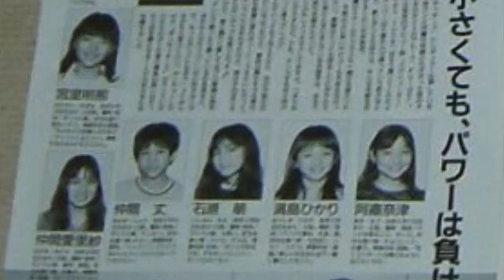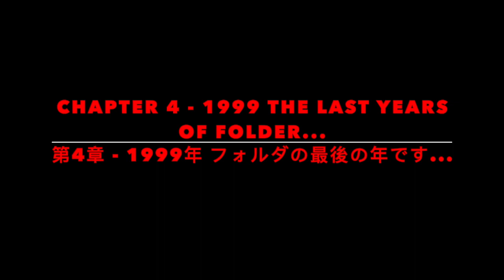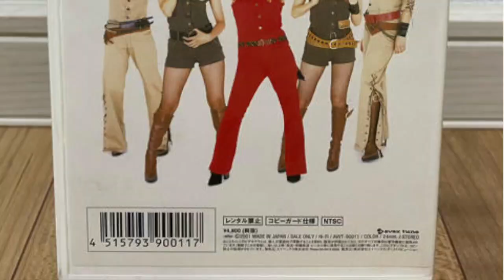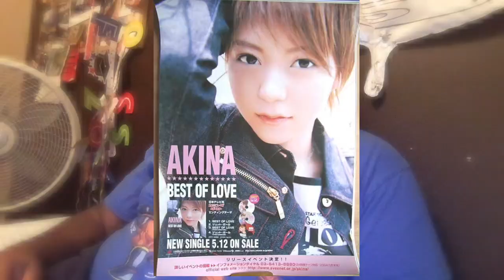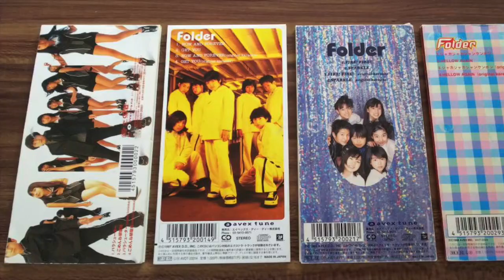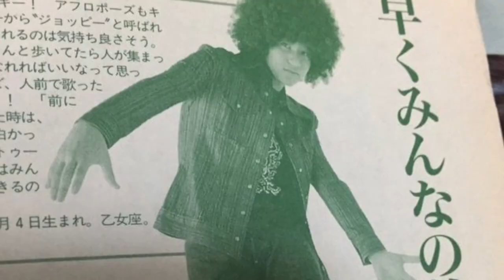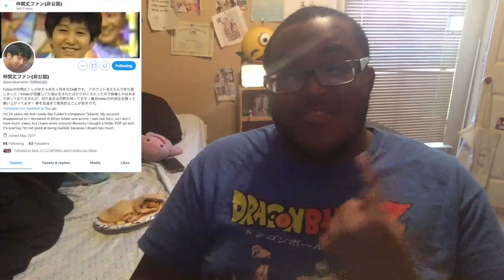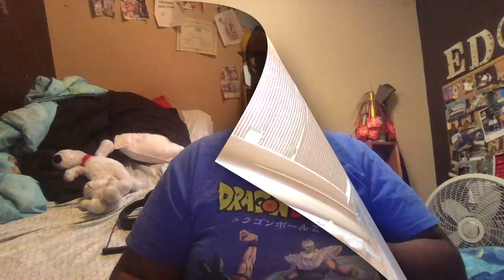EDO IV FOLDER REPORT 44TH VIDEO SPECIAL 3RD REPORT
Arigato Mina [Thank you everyone] ; I have reached halfway to my 50th video and subs, I could not have done it without y'all, thanks for your support in my Mini Moni video, now prepare yourself for Folder and Folder 5, happy 24th anniversary to Folder, I really hope you all enjoy, have a great day, and there will be three to two more videos coming your way, I LOVE YOU ALL!

SHOUTOUTS